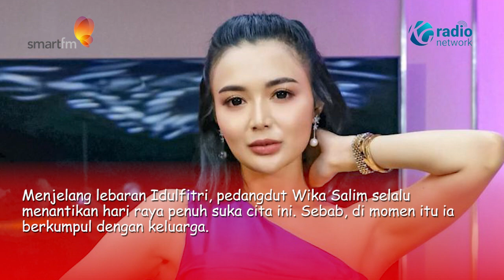Wika Salim Akui Mentalnya Terlatih dengan Pertanyaan Kapan Nikah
Menjelang lebaran Idulfitri, pedangdut Wika Salim selalu menantikan hari raya penuh suka cita ini. Sebab, di momen itu ia berkumpul dengan keluarga.

"Lebaran itu yang aku nantikan ya keluarga sih. Cuma saat itu bisa kumpul dan merasakan kehangatan sama keluarga besar," kata Wika Salim mengutip Tribunnews ketika ditemui di kawasan Cawang, Jakarta Timur, Rabu (3/4/2024).

Selain kumpul dengan keluarga besar, yang dirindukan oleh Wika dalam momentum lebaran adalah makanan yang khas dan jarang ia santap di bulan-bulan lainnya.